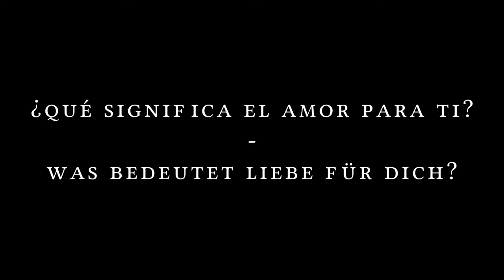Maike & Sergio - Resumen de Boda / Wedding Film